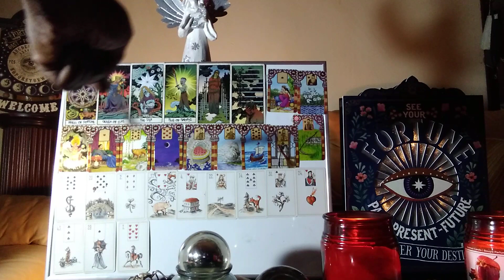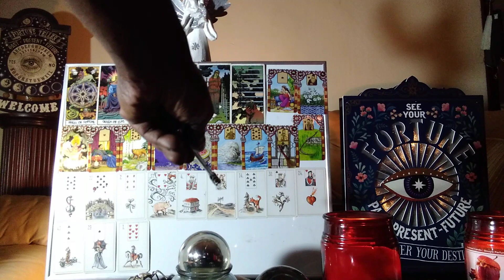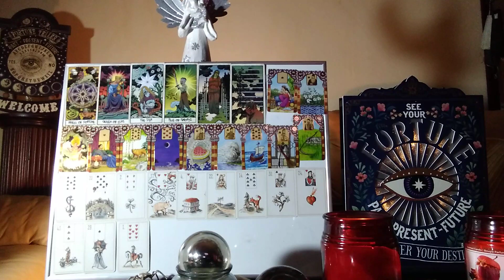Libra❤️(Dec 21):Deep In Your Heart, You Already Know The Answer ~Surrender The Past & Indecision!🤔😲🙏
"Form the habit of making decisions when your spirit is fresh...to let dark moods lead is like choosing cowards to command armies." --Charles Horton Cooley

❤️How can we really know whether we are making the right decision, when there are several diametrically opposed possibilities?🤔😤😢  The only way to be certain is to make a decision and then  see where destiny takes us.😄  Some people use their gut when selecting a choice, while others explore their options headstrong. 🙏 The purpose of this reading, then, is to provide guidance on what you can expect romantically should you decide to maintain the status quo or to make changes~ to go in a different direction.😄

As a bonus, here are the 20 letters selected (iiiii, ooo, w, j, m, s, v, c, e, f, g, k, a, y) to give you a clue of the person about whom you are contemplating or someone new entering your energy field.😲🤔😃
***If the letters don't fully spell out the name of the person about whom you are contemplating, that means that person is still hurt and not emotionally available. Alternatively, it they do spell out the person's name, that means the person is  more open to talking or reconnecting.😲🤔😃